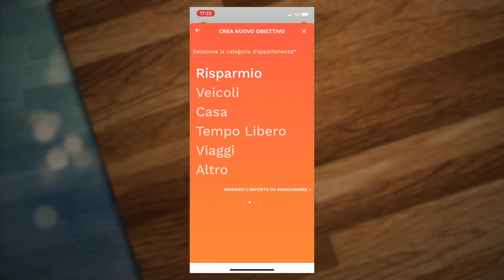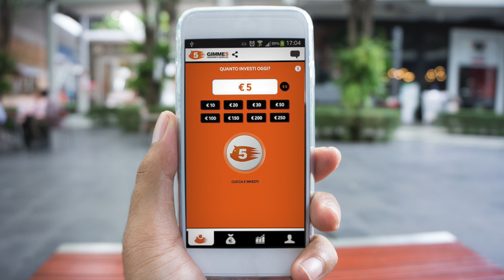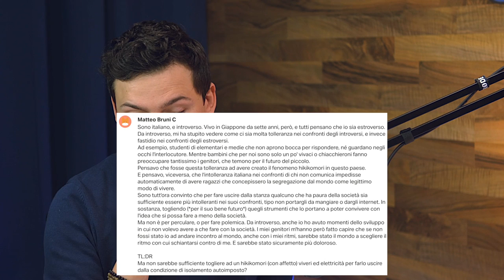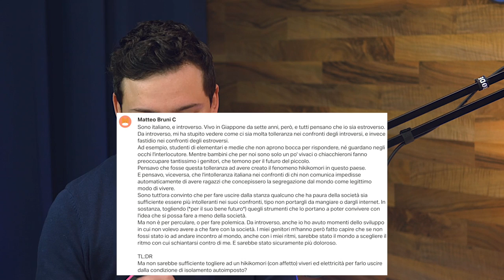Breaking Italy Podcast Ep8 - Marco Crepaldi, Hikikomori Italia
Clicca il link sopra o usa il codice ITALY10 per un bonus di benvenuto da 10€!

“Hikikomori, i giovani che non escono di casa” M.Crepaldi

business [at] breakingitaly . it